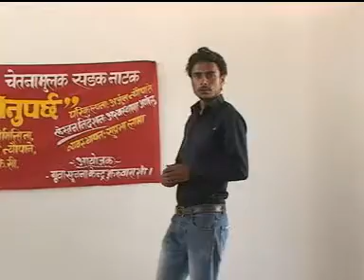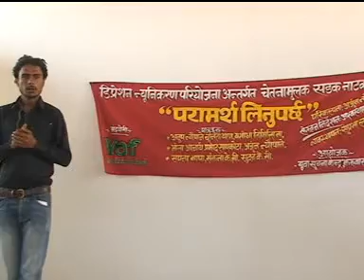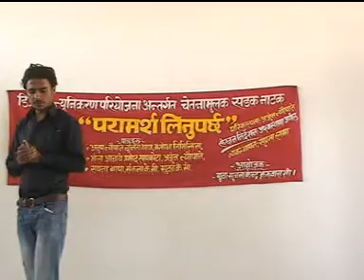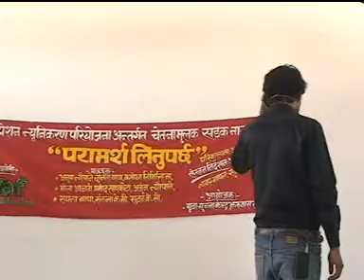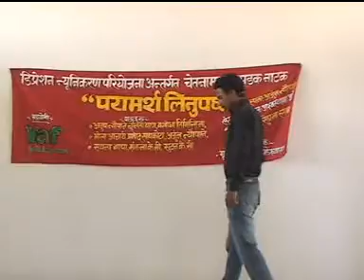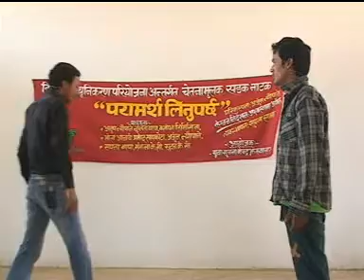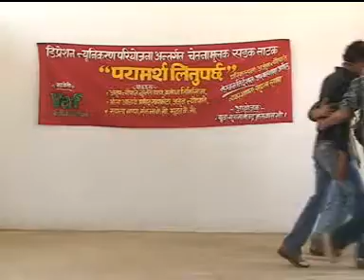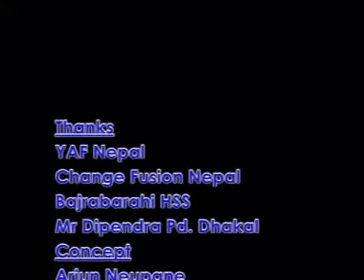Play Performance (Part 2)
YAF Grantee Ashwasthama Aryal's production of a play about depression in youth.